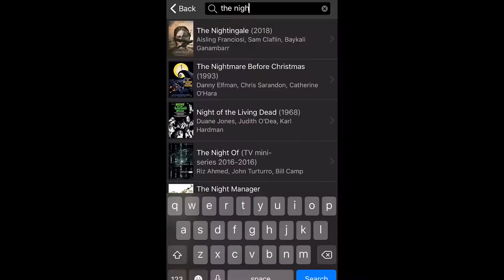13 Nights of Spooktwober - Skull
They're everywhere.

It's the eleventh night in 13 Nights of Spooktwober! 13 short films. 13 nights. Each one spookier than the last! From October 19 - 31 see a new short film every night!